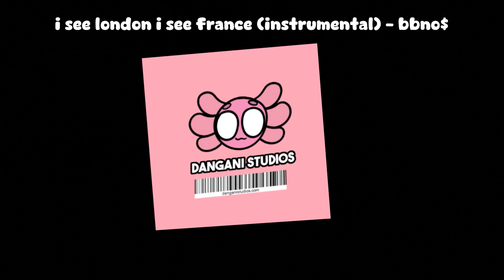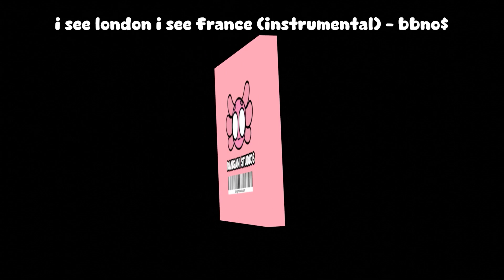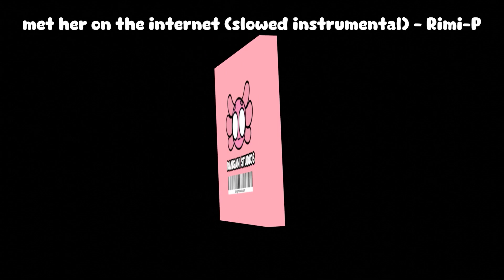Axolotls Awesome Anthems [VOL. 1] 🎵